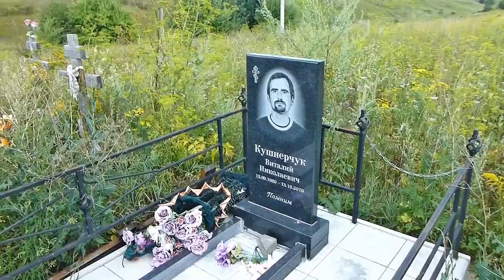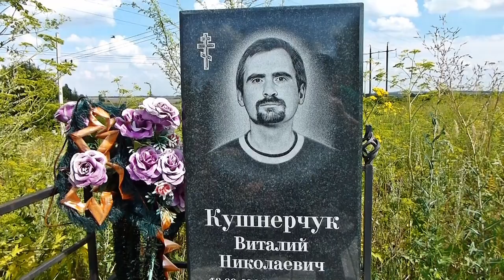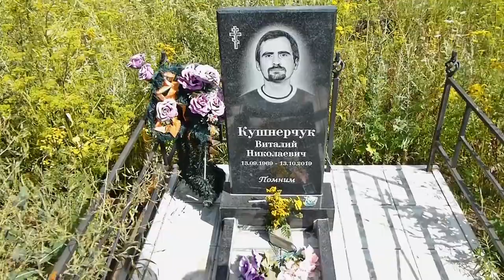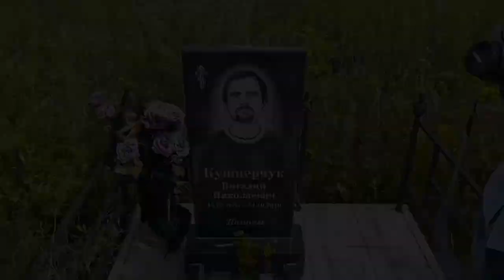На могиле у Вито Рэмбозо! (Лето 01.08.2021)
"Адовый Мужик" Orleans Band - это шумная, грубая, крикливая музыка, с мощным зарядом энергии и маниакальным, пульсирующим драйвом. "Адовый Мужик" Orleans Band За время существования дали не мало живых концертов и делили сцену с такими командами, как «Яйцы Fаберже»,«Бони' НЕМ»,«Рогатые Трупоеды»,«Гранитный Цех»,«Гробовая Доска», ,«АХС_и_МСЗ» ...и.т.д
Помочь проекту:
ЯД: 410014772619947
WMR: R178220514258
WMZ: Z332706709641